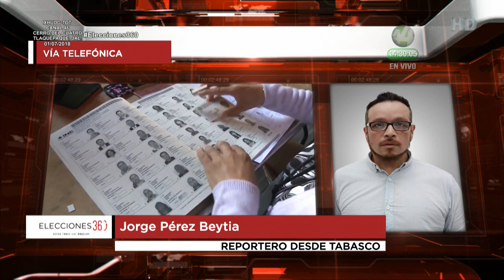Jorge Pérez Beytia informa sobre retrasos en la instalación de casillas en Tabasco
Hay retrasos en las casillas que deben instalarse en Tabasco: reporta desde dicha entidad Jorge Pérez Beytia.